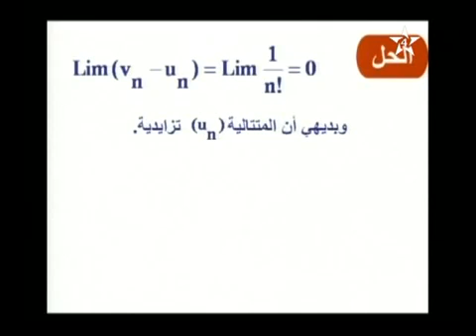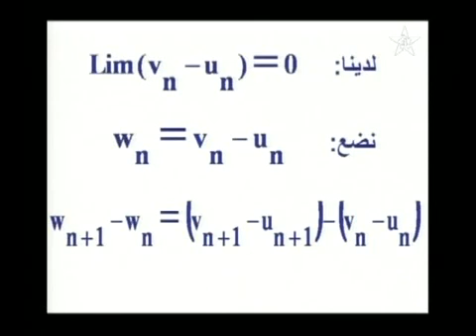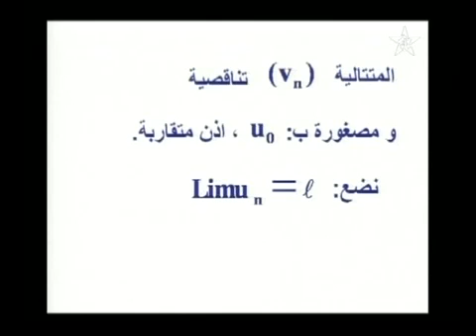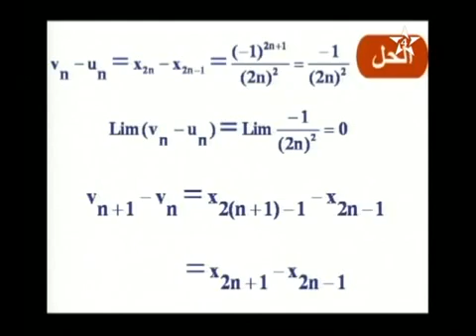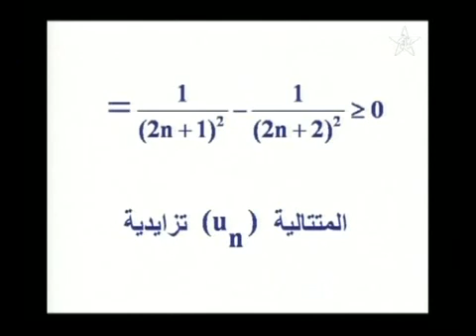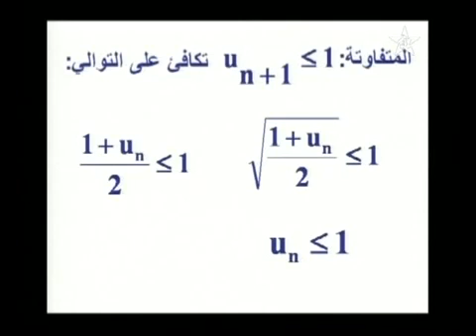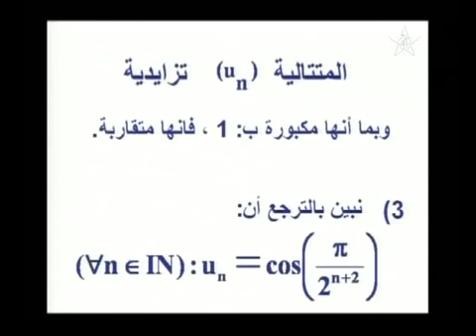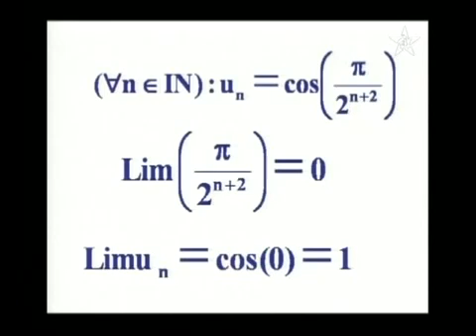المتتاليات3 من تقديم الرابعة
المتتاليات